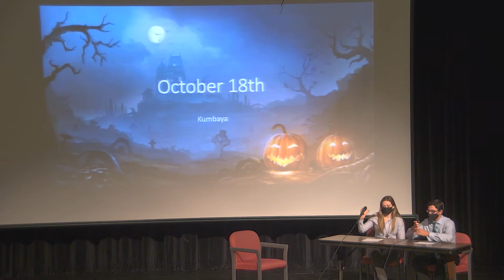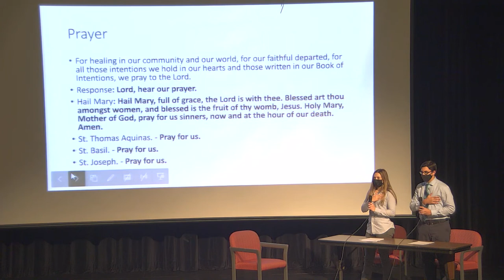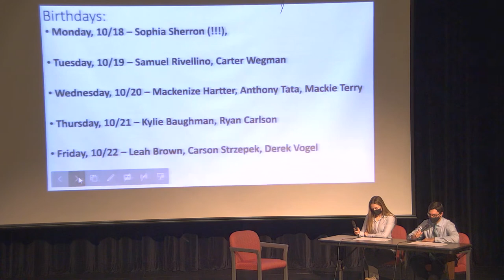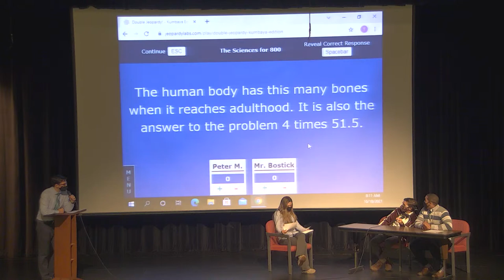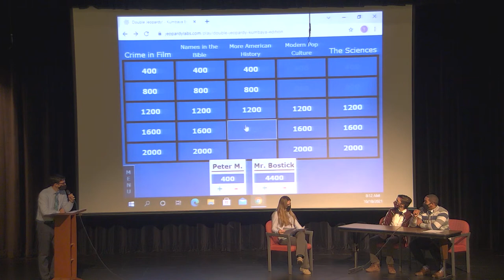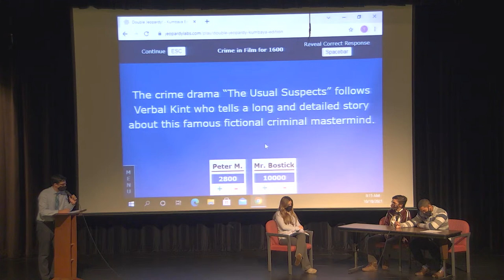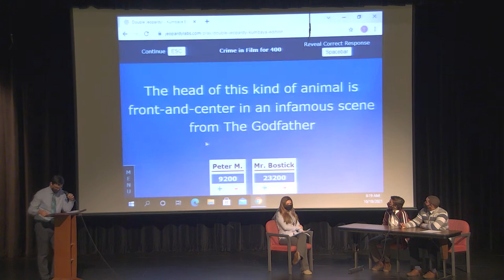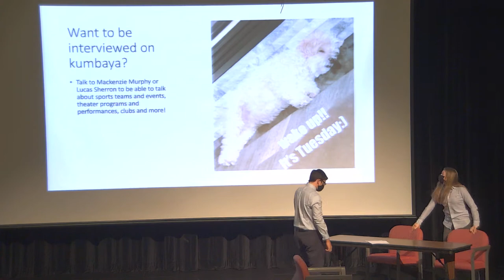Kumbaya 10/18/21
Weekly School gathering.